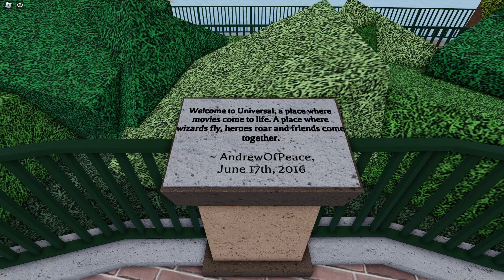I rode the TOWER OF SCREAMS in Universal Roblox!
Today I ride the Tower of Screams! Please be aware this is before the new Comic Book Block update, a video on that will come out after it releases.